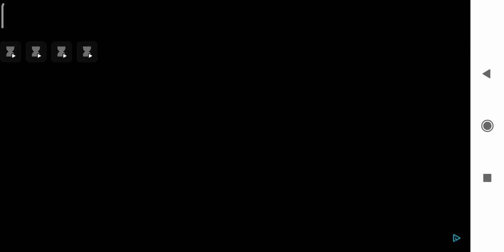angry birds transformers episode 4 wierd stuff